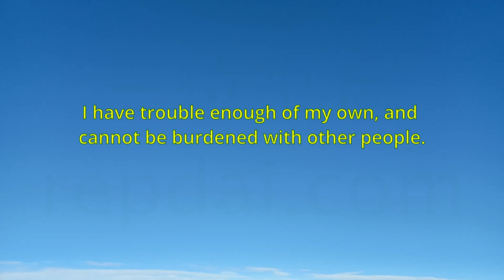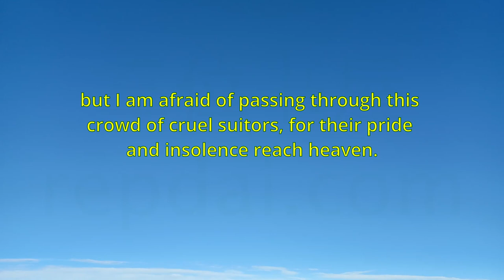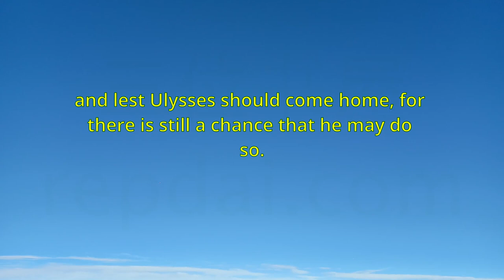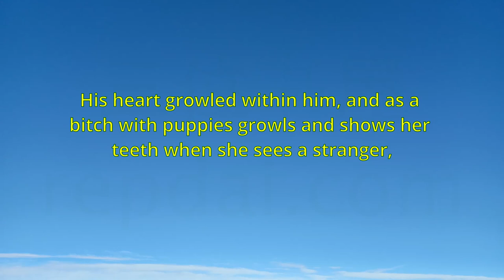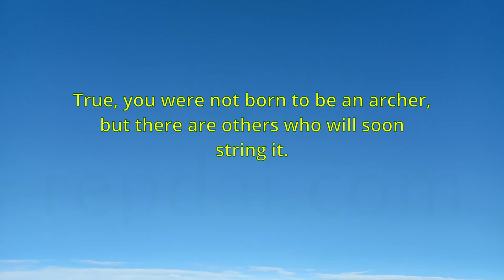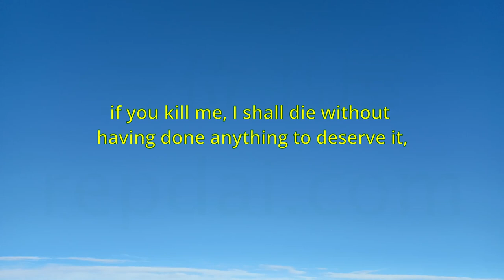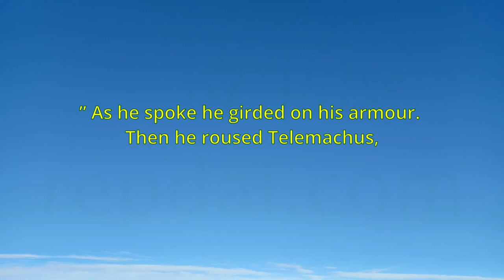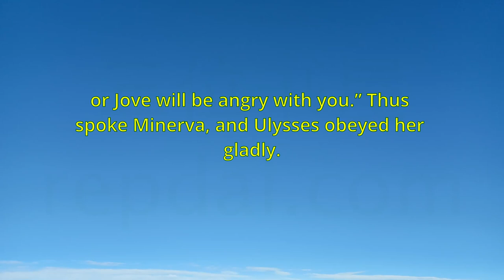"The Odyssey" VOLUME 2 - Author: Homer.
00:00:00 Chapter 17. TELEMACHUS AND HIS MOTHER MEET—ULYSSES AND EUMAEUS COME DOWN TO THE TOWN,
00:31:11 Chapter 18.
00:53:18 Chapter 19.
01:24:57 Chapter 20.
01:45:28 Chapter 21. THE TRIAL OF THE AXES,
02:07:29 Chapter 22.